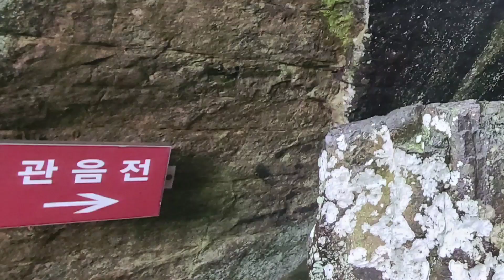여수 향일암 빗속의 향일암 신비를더하다!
향일암은 전국 4대 관음 기도처 중의 한 곳으로 644년 백제 의자왕 4년 신라의 원효대사가 창건하여 원통암이라 불렀다. 고려 광종 9년(958)에 윤필거사가 금오암으로, 조선 숙종 41년 (1715년)에 인묵대사가 향일암이라 개칭했다. 이 곳은 원통보전, 삼성각, 관음전, 용왕전, 종각, 해수관음상을 복원, 신축하여 사찰로서의 면모를 갖추었는데 2009년 12월 20일 화재로 소실된 대웅전(원통보전), 종무소(영구암), 종각을 2012년 5월 6일 복원하여 낙성식을 가졌다. 마을에서 향일암을 오르는 산길은 제법 가파른 편인데, 중간쯤에매표소를 지나 계단길과 평길을 돌아오르는 길이있다. 암자근처에 이르면 집채 만한 거대한 바위 두개 사이로 난 석문을 통과해야 하는데 이곳이 다른 사찰의 불이문에 속하는 곳이다. 또한 임포마을 입구에는 수령이 5백년이나 된 동백나무가 있고 향일암 뒤 금오산에는 왕관바위,경전바위,학사모바위,부처바위가 있다.

남해 수평선의 일출 광경이 장관을 이루어 향일암이라 하였으며, 또한 주위의 바위모양이 거북의 등처럼 되어 있어 영구암이라 부르기도 한다.12월 31일에서 1월 1일까지 향일암 일출제가 열리고 있어 이곳 일출 광경을 보기위해 찾는 관광객들로 북새통을 이룬다.